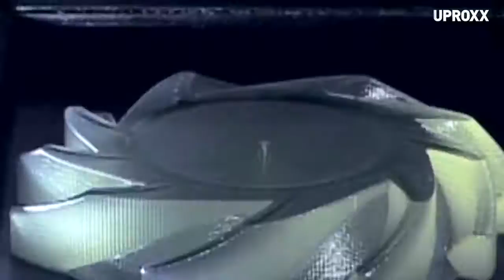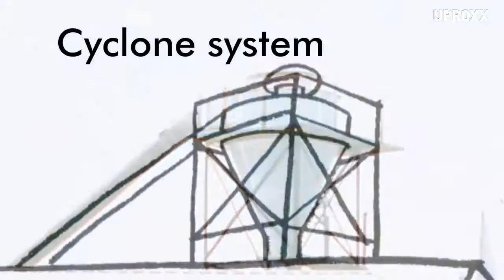Inventor James Dyson Refuses To Play It Safe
Inventor James Dyson has always had a passion for making things better. Following his early work in the ‘70s Dyson has gone on to revolutionize the technology and design of vacuum cleaners, fans, hand dryers and more. Today, Dyson and his team of engineers are working to tackle the electric car.